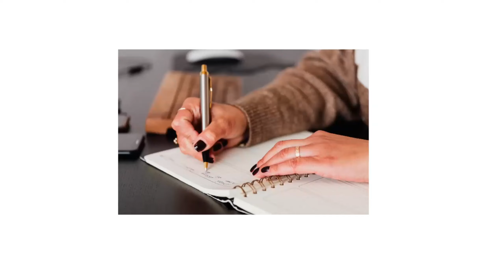angry grandpa escape hard mode angry grandpa escape hard mode peppa pig escape angry grandpa roblox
angry grandpa escape - angry grandpa escape! escape angry grandpa roblox (obby).

roblox escape evil grandpa! roblox angry grandpa scary obby all jumpscares showcase | new scary obby game.

grumpy gran caught angry grandpa in grumpy gran escape!

angry grandpa in scary roblox obby | the prince family clubhouse.  you can also play as angry grandpa!

angry grandpa escape in roblox 💢💢 roblox scary obby | khaleel and motu gameplay.